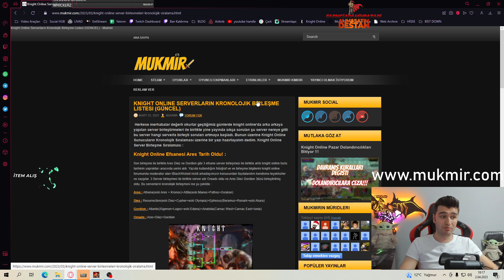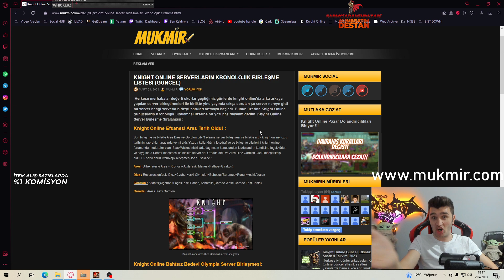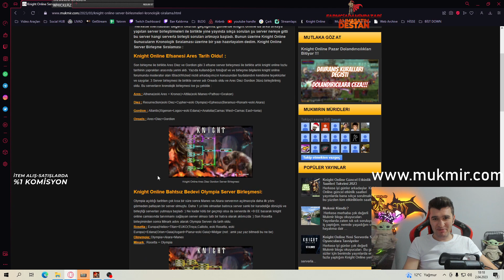Knight Online Server Birleşmelerini Değerlendiriyoruz